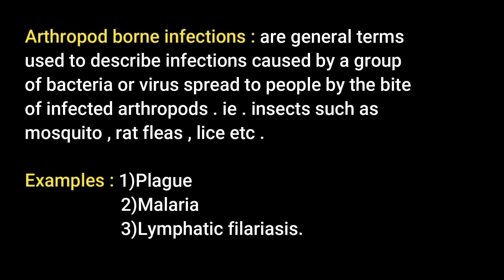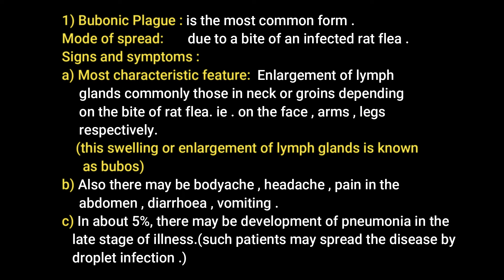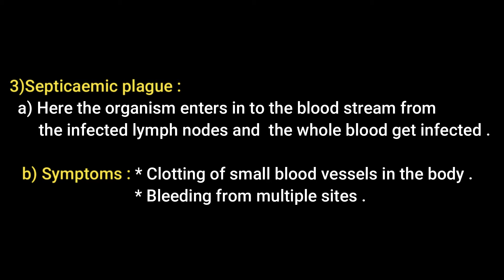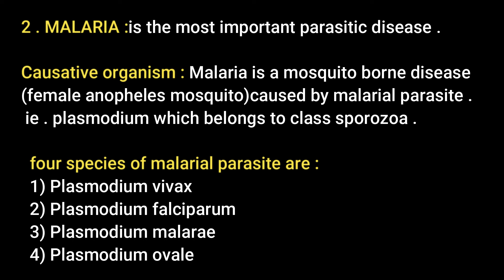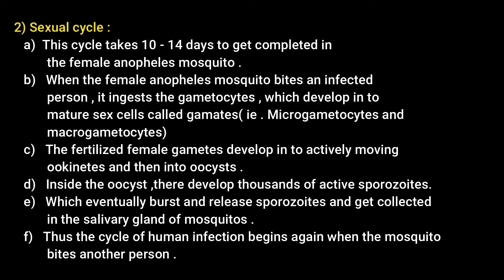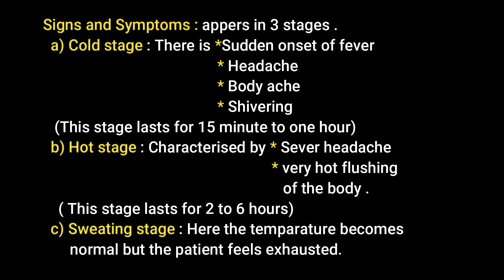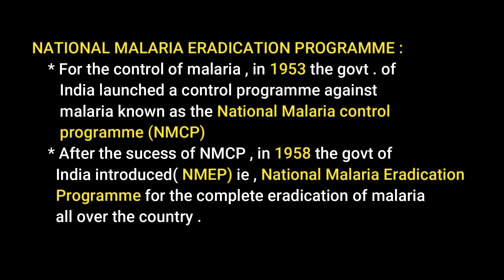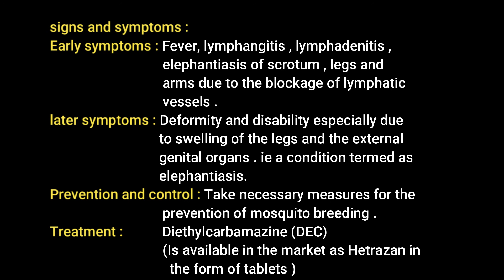ARTHROPOD BORNE INFECTIONS | Vector borne infections |notes with explanation in malayalam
Notes with malayalam explanation about the topic Arthropod borne infections or vector borne infections with 3 examples .(Topic from the subject Health education and community Pharmacy included in first year D PHARM )

study materials for pharmacy students

CAREER IN PHARMACY| Details of D Pharm B Pharm M Pharm Pharm D |Pharmacy related studies in India |

Please check the Playlist for more topic wise , subject wise MCQs and also there is Revision test and Model tests .

Contact Address
Gmail - dpharmacydiscussion

Follow us through facebook page
D Pharmacy Discussion